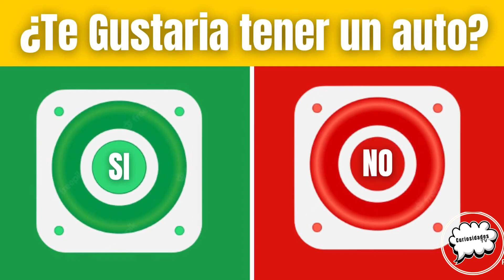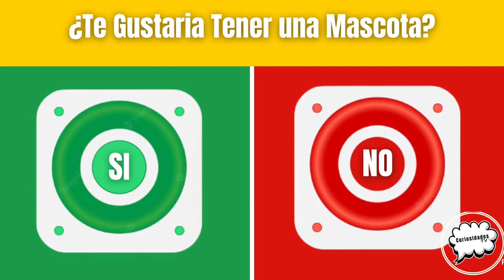Si o No 🤔!Elige un Boton¡ DIFICIL DESICION😬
Que tan bueno eres tomando desiciones? Toca un boton y veras de tras lo que esconde.